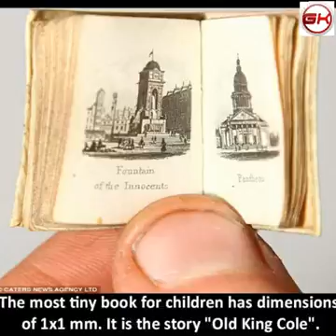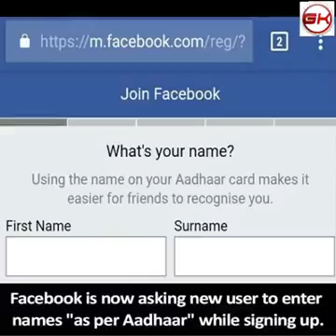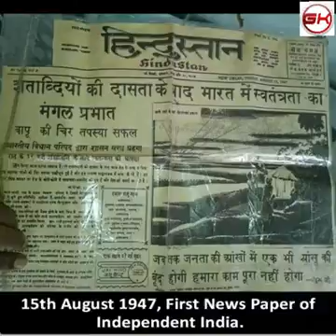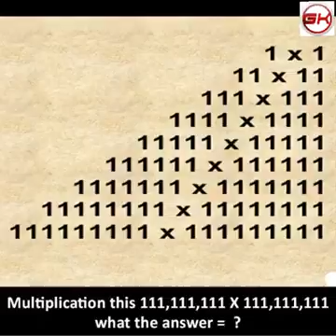Amazing and unknown Facts. You will be shocked to see the number 7